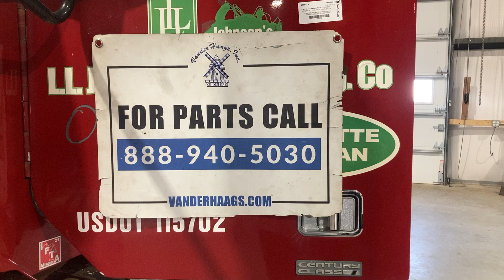2000 Freightliner C120 CENTURY - Parts Unit 00WH674